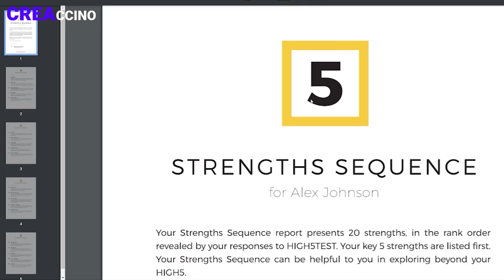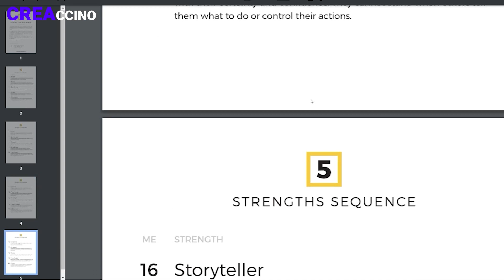Vos forces de photographe !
La traduction des résultats :
1 Analyst : Stimulé par l'analyse et la compréhension de données et faits mais pas tellement par l'idée de "suivre son coeur".
2 Believer : Guidé par ses valeurs et croyances, ils se sent mal à l'idée de les ignorer ou de les compromettre et tente de rester aligné avec elles.
3 Brainstormer : Doué pour avoir des nouvelles idées, pour connecter le non connecté. Les personnes fermées d'esprit et les pratiques classiques l’ennuie.
4 Catalyst : Adore démarrer de nouvelles projets et ne supporte pas quand les choses stagnent, il refuse de perdre son temps.
5 Chameleon : Stimulé par un environnement en constante évolution et plein de surprises. Il ne s'enferme pas dans des routines. Trop de prédictibilité le tue.
6 Coach : Adore découvrir du potentiel chez les autres et les aider à progresser vers leurs objectifs. Il a du mal à accepter que du potentiel puisse être gaspillé.
7 Commander : Adore les responsabilités, être aux commandes et qu’on le concerte pour pour une opinion.Il n’aime pas les détours et va droit au but quitte à générer des conflits.
8 Deliverer : Fiable, il tient ses promesses et adore voir grandir la confiance que les autres lui portent. Il ne supporte pas qu’une promesse soit rompue (par lui ou un autre).
9 Empathizer : Comprend comment les autres se sentent et comment les aider. Il a du mal à ignorer l’aspect émotionnel des choses pour se concentrer uniquement sur la logique pure.
10 Focus Expert : Doué pour se concentrer sur un unique projet du début à la fin, sans changer constamment de direction. Il ne supporte pas d’être interrompu/distrait.
11 Optimist : Valorise les autres et est reconnaissant pour ce qu’il a. Il a du mal avec les personnes qui ne remarquent constamment que le négatif.
12 Peace Keeper : Roi de l’équilibre, doué pour rassembler et connecter les gens pour le meilleur. Les frictions entre les gens qui ne font pas preuve de bonne volonté l’épuisent.
13 Philomath : Adore explorer des nouveaux centres d’intérêt, suivre de nouveaux chemins et apprendre autant de choses que possible. Il n’apprécie pas la compagnie des “je-sais-tout” qui ne sont pas curieux d’apprendre ou d’explorer de nouvelles idées.
14 Problem Solver : Stimulé par l’analyse de problèmes et la recherche de solutions. Il a du mal avec les personnes qui semblent ignorer les problèmes.
15 Self-Believer : Indépendant, il inspire les autres avec sa confiance en lui et son assurance. Il ne supporte pas l’idée d’être orienté ou contrôlé.
16 Storyteller : Doué en communication, il aime parler en public et être écouté. Il a besoin de pouvoir s’exprimer avec des mots.
17 Strategist : Naturellement doué pour prendre du recul et comprendre les tenants et les aboutissants des choses/situations. Il peut prendre des décisions efficaces même dans le chaos. Il a du mal avec les personns qui prennent leurs décisions trop lentement.
18 Thinker : Adore réfléchir, les conversations intellectuelles et l’activité mentale en général.Il a du mal à travailler dans les environnement où il est normal d’agir sans réfléchir en amont.
19 Time Keeper : Adore les deadlines et organiser les processus, les emplois du temps et faire des plans. Il a du mal avec les organisations chaotiques et doit savoir où il va et comment il y va.
20 Winner : Doué pour tourner la moindre tâche en un challenge à relever parce que le concept de compétition est essentiel pour lui. Sans pouvoir mesurer son succès, il est perdu.

Mon Matos photo :
Fuji XT2 (il commence à se faire vieux mais je l'aime et c'est réciproque)
Les objectifs que j'utilise le + : le 23mm 1.4 et le 56mm 1.2

Et puis j'ai grosse page Facebook que j'arriverai bien à faire revivre un jour